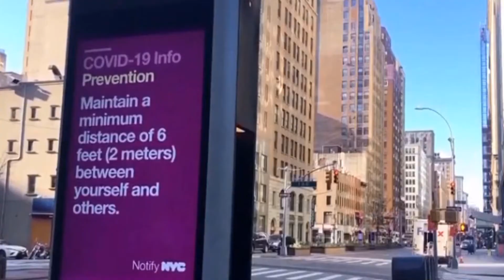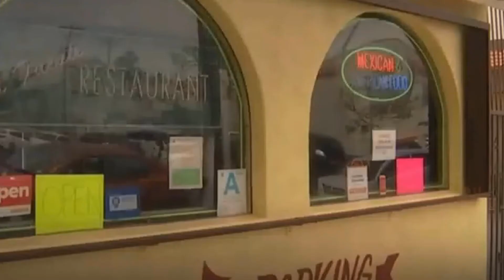Noticias importantes / Fauci, Trump, EE.UU / Abriran comercios cerrados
// W A T C H  M O R E:
➤PUBG Mobile - Android Emulador:

Fauci advierte al Senado que habrá consecuencias graves si EE.UU. se reabre demasiado rápido
El testimonio de Fauci contrasta con el impulso cada vez mayor de Trump en los últimos días para que los estados reabran negocios.
Las autoridades dijeron que murió de, pero cuando abrieron el ataúd, estaba esposado y con señales de tortura
La víctima era un hombre de 30 años que trabajaba en El Salvador como payaso y que según sus allegados no tenía condiciones médicas preexistentes.
Trump abandona su conferencia de prensa molesto porque lo cuestionaron por las muertes a causa del co1 9
Este es el último día en EE.UU. para solicitar el depósito directo de pagos de estímulo económico. Si no, espera un cheque físico
Las personas que aún no han recibido un pago de estímulo del gobierno federal se enfrentan a una fecha límite el miércoles 13 de mayo para obtener un ...
Al menos 20 millones de estadounidense siguen sin recibir el cheque de ayuda económica del Gobierno
Tensión en la Casa Blanca por el caso positivo de c 1 9 de secretaria de Pence
Nueva York reabrirá las actividades comerciales y recreativas “de bajo riesgo” desde este viernes
Plan demócrata de enviar un segundo 'cheque' de ayuda puede toparse con una pared republicana en el Senado
El proyecto demócrata contempla, principalmente, cerca de $1 billón para los gobiernos estatales y locales, un fondo de $200000 millones para los .
Reapertura en California: El gobernador Gavin Newsom anuncia normas para abrir los negocios por condado
Culpan a Bill Gates por querer insertar microchips dentro de la vacuna
Bill Gates, ha hablado en diversas ocasiones sobre la importancia de estar preparados ante una pandemia como la que vivimos con el coronavirus, desde hace